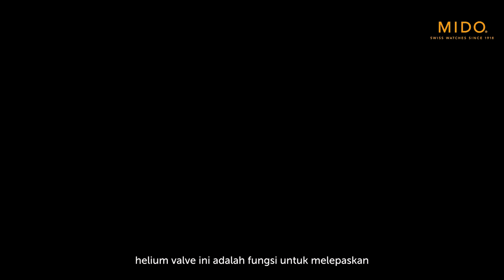Jam Tangan Mido Star Ocean 600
Yuk kenalan dengan jam tangan terbaru koleksi unggulan dari MIDO yaitu MIDO OCEAN STAR DIVERS 600. Salah satu koleksi jam tangan sport dari MIDO yang memiliki keunggulan untuk memanjakan pecinta jam tangan divers salah satunya dilengkapi dnegan ceramic bezel yang dilengkapi dengan luminour super luminova dan masih banyak lagi. Untuk info lengkapnya, Yuk tonton video ini sampai tuntas yaa